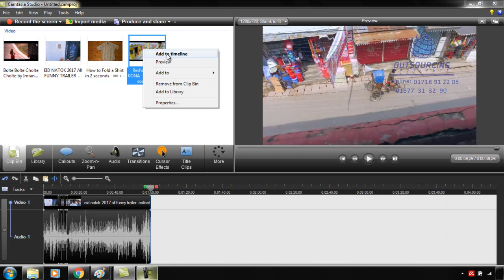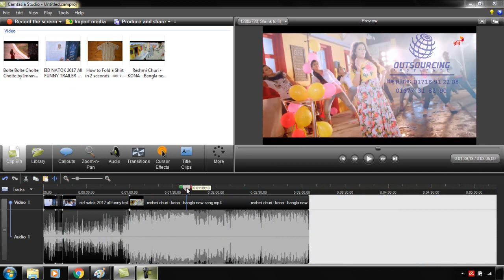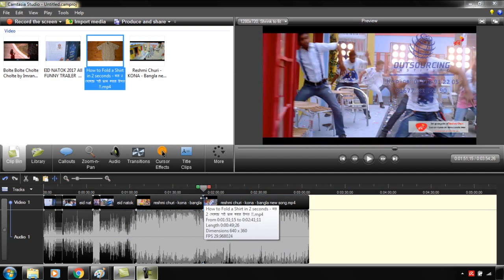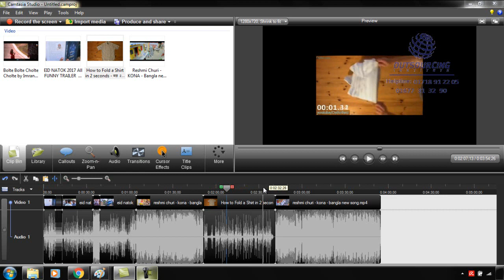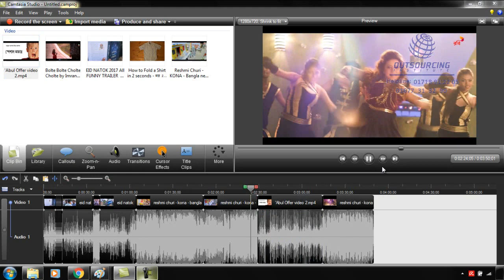YouTube Marketing Full Course | Complete YouTube SEO Tutorial & Tips(Presented By Jamal Sir) Part-12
make money online,youtube seo 2022,
how to rank youtube videos,
youtube seo tutorial,youtube full course,
youtube marketing,youtube seo,youtube,
how to rank youtube videos fast,youtube course,
youtube tutorial,youtube channel create,youtube studio setup,jamal sir
youtube marketing,youtube seo,youtube,
youtube tutorial,youtube channel create,youtube studio setup,jamal sirmake money online,
youtube marketing,youtube seo,youtube,
how to rank youtube videos fast,
youtube course,youtube course 2022,
youtube tutorial,youtube channel create,
youtube studio setup,jamal sirmake money online,
youtube marketing,youtube seo,youtube,
youtube marketing,youtube seo,youtube,
youtube studio setup,jamal sir